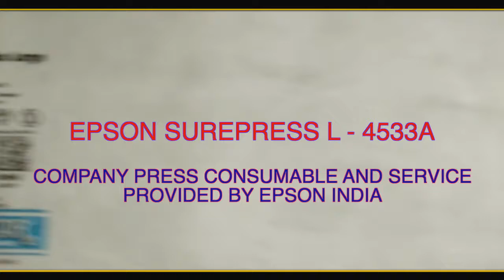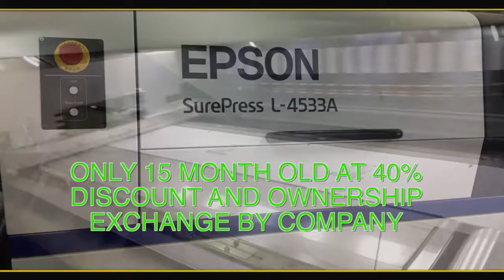EPSON SUREPRESS L-4533A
RAGA PRINTING SOLUTIONS
Office - Siddharth Trade Centre Top Flor
Otta Char rasta near Over Bridge
Collage Road Front of Taluka Panchayat Office
Fort-Songhadh Dist-Tapi Gujarat-394680 (GREAT INDIA)

INDIAMART/SELLER/39784961/ .we listed more than 24 products you can check According to your need

We Deal In Import Reconditioned Printing Machines Mostly
Our Target Customer is Lab Owner,Photo Album Maker,Packaging
Printers,Label printer

Available As We Abale to import Brands And Models

- EPSON SUREPRESS

- EPSON D700

-EPSON D3000

NORITSU

1. Noritsu 3301

2. Noritsu 3201

3. Noritsu 3202

4. Noritsu 3411

5. Noritsu 3701HD

6. Noritsu 3702HD

7. Noritsu 3703HD

8. Noritsu 3704HD

9. Noritsu 3801HD

10. Noritsu 1005 DRY LAB

11. Noritsu Green ii DRY LAB

12. Noritsu Green iii DRY LAB

13. Noritsu LP24  ( LARGE FORMET WET DIGITAL PRINTER )

FUJIFILM:-

1. Fuji Frontier 340

2. Fuji Frontier 350

3. Fuji Frontier 370

4. Fuji Frontier 375

5. Fuji Frontier 550

6. Fuji Frontier 570

7. Fuji Frontier Lp5500

8. Fuji Frontier Lp5700

9. Fuji Frontier Lp7200

10. Fuji Frontier 770

CROMIRA:-

1. Cromira 30 inch (Wet,Digital)

2. Cromira 40 inch (Wet,Digital)

3. Cromira 50 Inch (Wet,Digital)

SEAP PRO:-

1. Seap cp pro 5000HD ( DIGITAL PRESS )

2. Seap cp pro 7000HD ( DIGITAL PRESS )

3. Seap cp pro 9000HD ( DIGITAL PRESS )

HP INDIGO:-

1. HP INDIGO 5000 ( DIGITAL PRESS ) 4 color , 5 color, 6 color

2. HP INDIGO 5500 ( DIGITAL PRESS ) 4 color,5 color, 6 color,7 color

3. HP INDIGO 5600 ( DIGITAL PRESS ) 6 color Converted

4. HP INDIGO 7500 ( DIGITAL PRESS ) Graphic Printers 7 color
(2006)

5. HP INDIGO 7600 (DIGITAL PRESS ) 5 CPLOR

6. HP INDIGO 7800 (DIGITAL PRESS ) 6 COLOR

7. HP INDIGO 10000 (DIGITAL PRESS ) 7 COLOR PLUS INDICHROME

 ( HP INDIGO CONSUMABLE AND PARTS PROVIDE BY US YOU JUST HAVE TO BUY MINIMUM SERVICE CONTRACT START WITH 5LAKH ITS VERY MODEL TO MODEL AND COLOR OPTIONS)

   We Only Sells The Brands And Model We Can Provide Service And Affordable Rates Parts
For HP INDIGO PRESS WE HAVE HI-TECH PERSONS AND WHEN WE GAVE YOU HP INDIGO MACHINE AT THAT MOVEMENT WE STOCK TONS OF CONSUMABLE FOR THAT MODEL WITH PARTS
SO ITS OUR ASSURANCE YOU NEVER FELT HELP LESS OR YOUR PRODUCTIONS WILL NEVER STOPS

WE SELLS WORLD WIDE FOR WEL-COME EVERY ONE AROUND THE GLOBE

      THANKS FOR READ LOOK FORWARD TO YOU